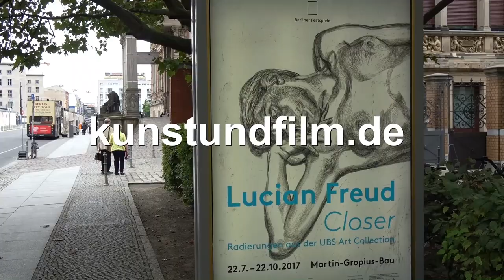Lucian Freud: Closer - Radierungen: Ausstellung in Berlin (etchings exhibition)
Impressions of the exhibition "Lucian Freud: Closer - Etchings of the UBS Art Collection" from 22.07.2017 to 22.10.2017 at the Martin-Gropius-Bau, Berlin... read more in German:

Impressionen der Ausstellung "Lucian Freud: Closer - Radierungen aus der UBS Art Collection" vom 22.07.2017 bis 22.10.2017 im Martin-Gropius-Bau, Berlin.

Wider jede Hochglanz-Ästhetik: Mit schonungslos realistischen Menschenbildern wurde Lucian Freud zu einem der bedeutendsten Porträtmaler des 20. Jahrhunderts. Der Martin-Gropius-Bau zeigt eine beeindruckende Auswahl von Radierungen.